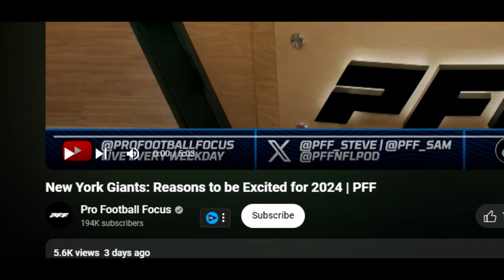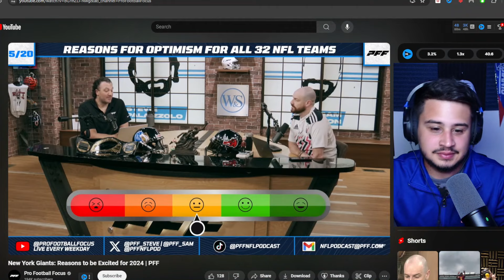Giants Fans Should Be EXCITED in 2024...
Should Giants fans be excited in the New York Giants heading into the 2024 season? Today we dive into a video made by PFF on why Giants fans should be optimistic going into the 2024 season.